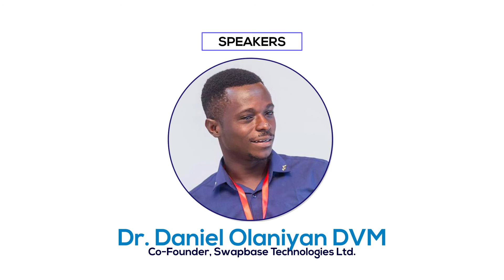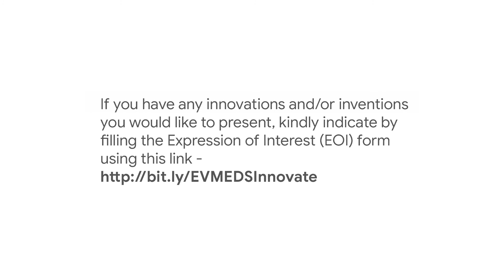Young Veterinarian Conference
Against all odds...VetInnovate. We are changing the narrative. We invent and innovate. Join us across from across the world for this conference with seasoned and innovative minds provide training and mentorship during this conference.

Strides against tides